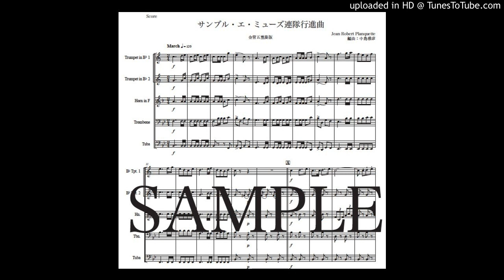「サンブル・エ・ミューズ連隊行進曲」金管五重奏版（編曲：中島雅彦）